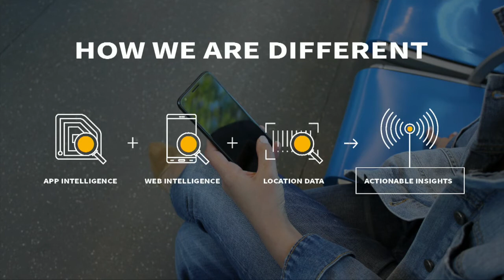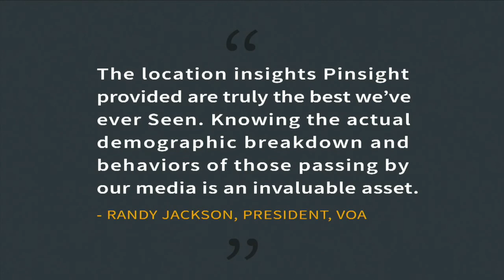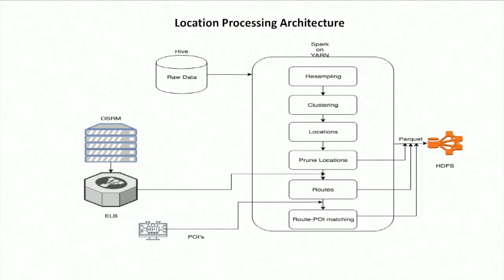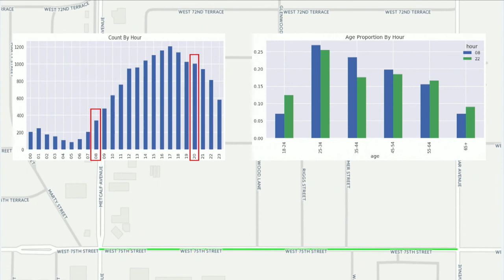Project Destiny A Marriage of Out of Home Advertising and Telco Data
This session is a talk in our Apache Spark and Data Science track. It focuses on Apache Hadoop, Apache Hive, Apache Parquet, Apache Spark, Apache Tez and is geared towards Data Scientist, Data Analyst, IT / Line-Of-Business Manager audiences.